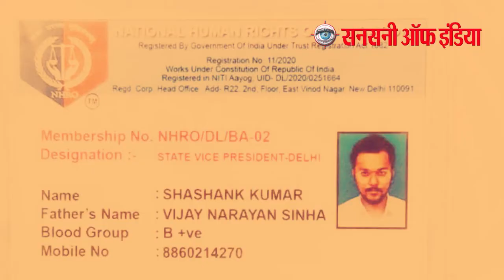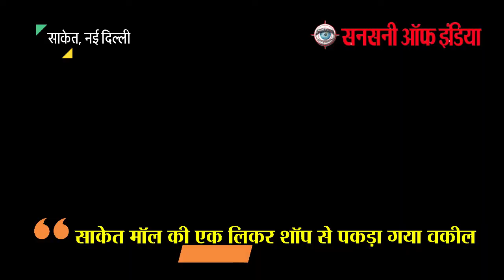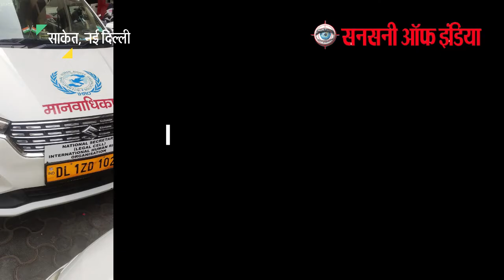एनजीओ की आड़ में वसूली का धंधा चला रहा था वकील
दिल्ली पुलिस ने खुद को इंटरनेशनल ह्यूमन राइट्स ऑर्गेनाइजेशन का लीगल एडवाइजर बताकर शराब की दुकानों में नाबालिगों को शराब बेचने का आरोप लगाकर वसूली करने वाले एक गैंग के 6 लोगों को गिरफ्तार किया है. गैंग का मास्टरमाइंड एक वकील है जिसने 25 25  हज़ार रुपए में दुकानदारों को धमकाने के लिए 2 बाउंसर भी रखे हुए थे. पूरा गैंग साकेत मॉल की एक लिकर शॉप से पकड़ा गया.

दक्षिणी दिल्ली के डीसीपी अतुल ठाकुर के मुताबिक, गुरूवार रात साकेत मॉल की एक लिकर शॉप के मालिक विनय कुमार सिंह ने बताया कि उनकी दुकान में कुछ लोग आए जो आरोप लगा रहे थे कि दुकान में 25 साल से कम उम्र के लोगों को शराब बेची जा रही है. वो अपने साथ एक शत्रुघ्न नाम के लड़के को ले आए थे जो कह रहा था कि उसकी उम्र 25 साल से कम है और उसने कुछ देर पहले ही शराब खरीदी है. वो जेजे एक्ट और एक्साइज एक्ट में कार्रवाई की धमकी भी दे रहे थे और लाइसेंस रद्द करने की बात कर रहे थे.

पुलिस मौके पर पहुंची तो दुकान में मैनेजर समेत कई लोग मिले. मैनेजर ने बताया कि ये लोग खुद को इंटरनेशनल ह्यूमन राइट्स ऑर्गेनाइजेशन से जुड़ा बता रहे हैं और 2 लाख रुपए की डिमांड कर रहे हैं. पुलिस ने पूछताछ की तो गैंग के लीडर कुमार शशांक ने बताया कि वो इंटरनेशनल ह्यूमन राइट्स ऑर्गेनाइजेशन में लीगल एडवाइजर है. उसके पास में 2 पीएसओ भी खड़े थे जिनमें एक के पास राइफल और एक के पास पिस्टल थी. पुलिस ने मौके से ही सभी को गिरफ्तार कर लिया.

दुकान के मालिक ने बताया कि यही लड़के बुधवार को उसकी सैदुल्लाजब की शराब की दुकान में आए थे और ऐसे ही धमकाकर 10 लाख रुपए मांग रहे थे. बाद में 40 हज़ार रुपए देकर मामला निपटा था.

पुलिस के मुताबिक, कुमार शशांक ने पांडव नगर में इंटरनेशनल ह्यूमन राइट्स ऑर्गेनाइजेशन नाम से एक फ़र्ज़ी एनजीओ खोला हुआ है. उसने 5 हज़ार रुपए महीने में एक ड्राइवर और 25 25 हज़ार रुपए में 2 हथियारबंद सुरक्षा गार्ड रखे हुए हैं. उसके पास एक गाड़ी है जिसमें उसने भारत सरकार के साथ इंटरनेशनल ह्यूमन राइट्स ऑर्गेनाइजेशन लिखवाया हुआ है. कुमार शशांक पेशे से वकील है लेकिन जल्दी पैसा कमाने के चक्कर में वो वसूली का यह गैंग चला रहा था. पुलिस ने मास्टरमाइंड 27 साल के कुमार शशांक उसके बाउंसर नीरज,पीएसओ नरेश और प्रदीप, ड्राइवर नितिन और नकली कस्टमर शत्रुघ्न को गिरफ्तार कर लिया है. उनके हथियार और गाड़ी भी जब्त कर ली गई है.